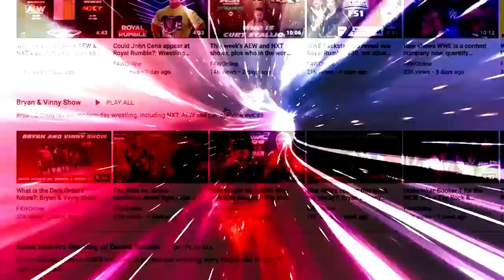WWE makes a lot of money. The wrestlers should have more of it: Wrestling Observer Radio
Bryan and Mike discuss a new report in the Wrestling Observer Newsletter regarding WWE wrestler salaries. [December 3, 2021]